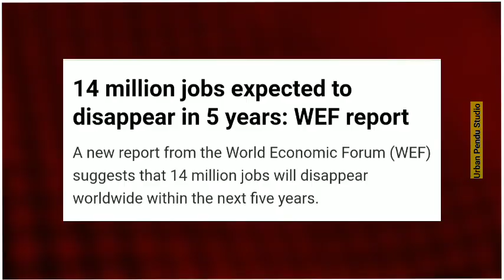New Updates‼️ Babbu Maan । Singaa । WEF Report । Artificial Intelligence